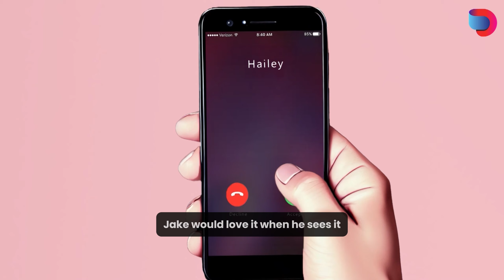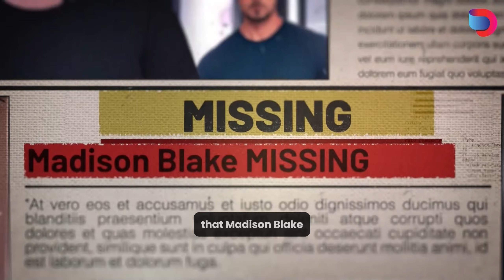Curly Payback | Episode 1 | Anime & Webcomics | Dashtoon Series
NEXT EPISODE : FRIDAY 08/03/2024

Watch how after being cruelly betrayed by her lover and humiliated by her stepsister, Madison Blake, once a radiant beauty turned scorned outcast, undergoes a dramatic transformation and returns to New York's elite, armed with newfound power and a relentless thirst for revenge, determined to reclaim her life and make those who wronged her pay dearly.